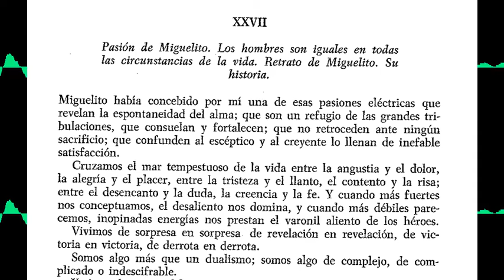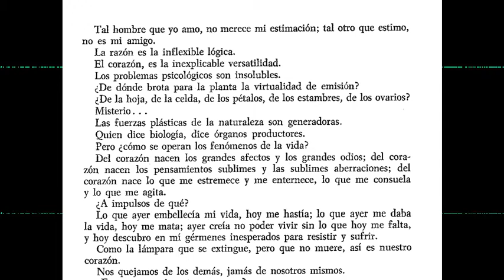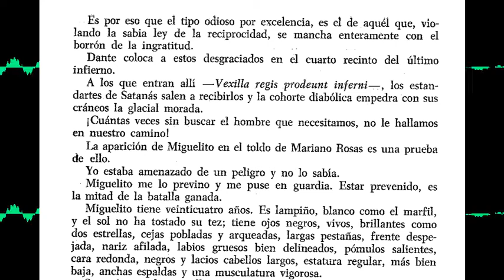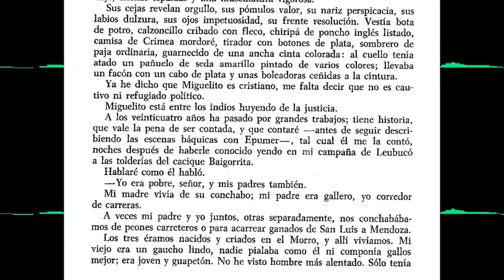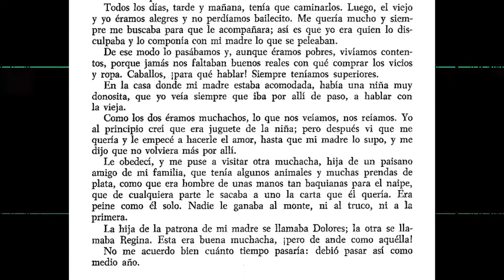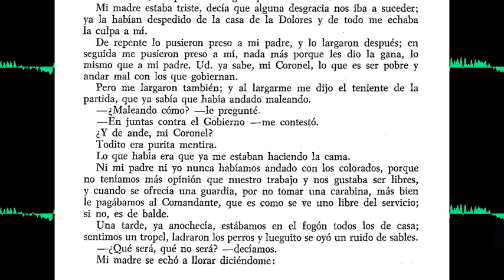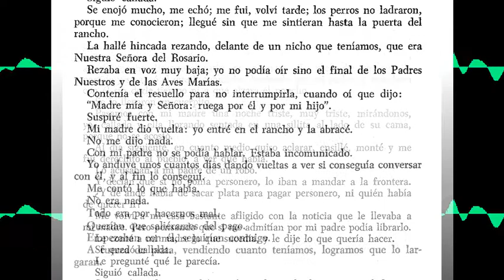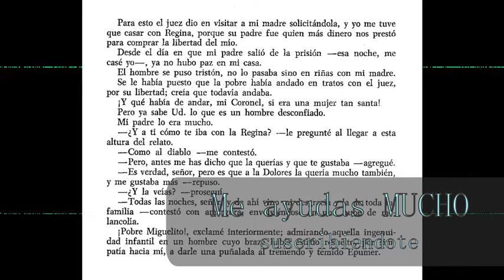Lucio V. Mansilla - Una excursión a los indios ranqueles (audiolibro 27)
Una excursión a los indios ranqueles
Capítulo 27

00:30 Pasión de Miguelito.
01:45 Los hombres son iguales en todas las circunstancias de la vida.
06:44 Retrato de Miguelito.
08:36 Su historia.

*Muy de fondo, durante la historia de Miguelito, suena 'Glacier', de Patrick Patrikios.
* En el fragmento musical de la presentación suena la guitarra de Rosa Príncipe. Aquí su canal:

No tengo derechos sobre los textos, música ni imágenes reproducidas, sólo ejerzo mi derecho a leer, disfrutar y compartir esta pasión.
Si tenés ganas de aportar a mi supervivencia física y sonora, me podés invitar un cafecito: